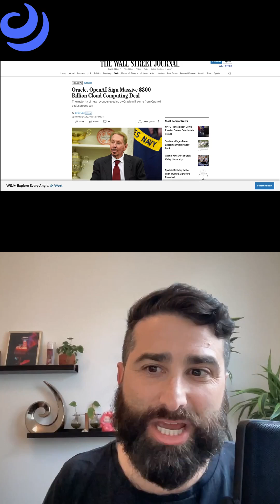Oracle Lands $300B Deal with OpenAI 🚀💰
OpenAI has landed a massive $300B deal with Oracle 🚀. This partnership could reshape AI infrastructure, scale model training, and accelerate the future of artificial intelligence. Huge move for both companies.